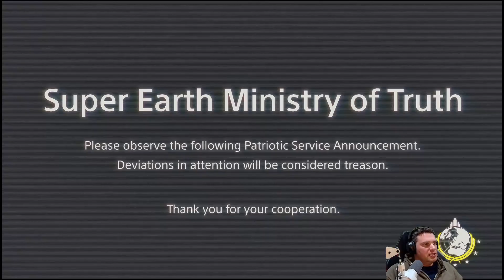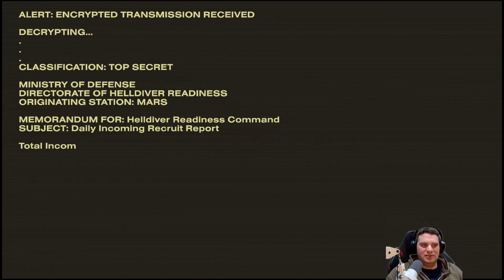Becoming a Hell Diver and Unleashing Audacious Gameplay!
Shepsaurus Let's Play series for Helldivers 2 Gameplay.  These playthrough cut my full live streams into shorter episodes for busy people.  If you prefer to watch the full length playthrough without the interrupting introductions, my streams are available to view from the Live category.

Check out my streams live here or on twitch every Monday, Wednesday, and Friday night at 10PM to Midnight Eastern time!